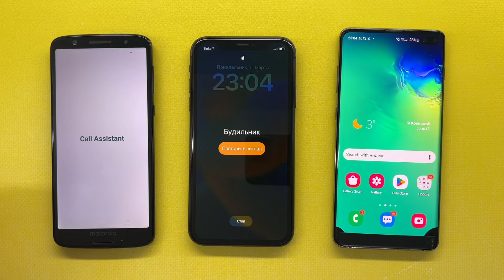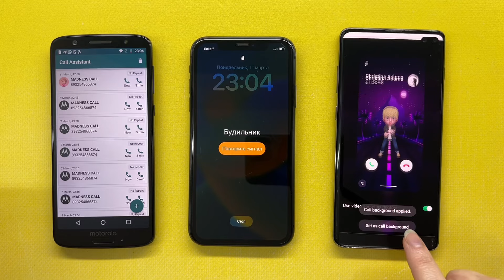IPHONE FAKE CALL & Alarm Clock / Motorola Moto 1S Telegram & Fake Call / Samsung Galaxy S10+ Call